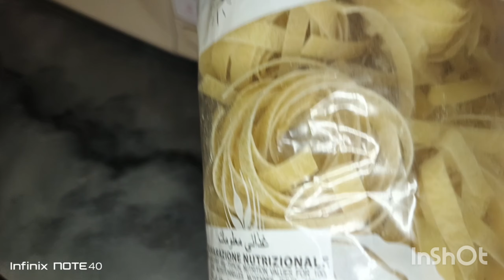White sauce Alfredo pasta recipe (how to make fatoccini pasta) -white sauce pasta recipe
pasta recipe
pasta
white sauce pasta
alfredo pasta
pasta recipes
alfredo sauce
fettuccine alfredo recipe
white sauce pasta recipe
creamy pasta
chicken alfredo pasta
fettuccine alfredo
pasta recipe at home
fettuccine
easy pasta recipe
how to make fettuccine alfredo
easy fettuccine alfredo
how to make alfredo pasta
alfredo pasta recipe
chicken fettuccine alfredo
pasta recipes white sauce
weight loss pasta
healthy pasta
cheesy pasta
alfredo pasta best
how to make creamy chicken pasta
italian pasta
pink sauce pasta
pasta with white sauce
homemade chicken alfredo
food recipe
chicken cream and chesse pasta
food fusion alfredo pasta
creamy sauce chicken pasta
chicken alfredo recipe
cream cheese alfredo pasta
no onion no garlic white sauce pasta recipe
white sauce chicken pasta easy recipe
food
recipe
aapka zayka
white pasta recipe
restaurant style pasta
white pasta sauce
alfredo sauce recipe
cooks
minahil
minahil cooks
fettuccine al burro
how to make alfredo sauce
how to make alfredo
italian
joshua weissman fettuccine alfredo
best fettuccine alfredo recipe
best fettuccine alfredo
youtube cooking series
cafe style pasta
easy fettuccine alfredo recipe
homemade fettuccine alfredo
how to make fettucinne alfredo sauce
alfredo
white sauce pasta alfredo
penne pasta
fettuccine alfredo pasta
joshua weissman
karachi kitchen kahani
chicken cream pasta
macaroni pasta recipe
chicken white sauce pasta
chicken pasta
pasta alfredo recipe
white sauce kaise banaen
easy white sauce
cheesy white sauce pasta recipe
creamy white sauce pasta
italian pasta recipe
easy alfredo recipe
restaurants style pasta
healthy dinner recipes
creamy sauce pasta
fettuccine alfredo pasta recipe
recipe shorts
viral shorts
shorts
recipes
homemade pasta
nebu cooks
white pasta recipes
tiktok pasta recipe
penne pasta recipes
masala pasta recipe
pasta sauce recipes
spicy pasta recipes
creamy fettuccine pasta
cheap pasta recipes
quick pasta recipes
cheesy pasta recipe
simple pasta recipe
pasta salad recipe
fresh pasta recipe
pasta dough recipe
easy pasta recipes
quick recipe
quick pasta recipe
pasta recipe ideas
pink pasta recipe
quick snack recipe
veg pasta recipe
viral
exclusive videos
dougherty family
the dougherty dozen
family of 13
the best of dougherty dozen
unseen footage
behind the scenes
dougherty dozen hq
dougherty dozen
cooking
trending
asmr
viral video
khalil aur rahman qamar viral video
chicken alfredo pasta recipe
easy alfredo
creamy pasta recipe
spicy pasta
creamy gochujang sauce
korean food recipe
gochujang recipes
gochujang recipe
gochujang
korean food
korean pasta
gochujang fettuccine alfredo
white pasta
gochujang pasta
gochujang alfredo
creamy gochujang pasta
gochujang creamy pasta
aaron and claire
easy dinner ideas
healthy dinner idea
high protein recipes
high protein dinner
cottage cheese pasta
whipped cottage cheese alfredo
cottage cheese alfredo recipe
cottage cheese alfredo pasta sauce
cottage cheese alfredo pasta
cottage cheese alfredo sauce recipe
easy recipes
healthy recipes
dani spies
clean and delicious
clean eating
cottage cheese alfredo
food fusion